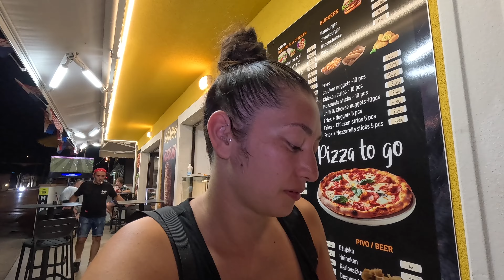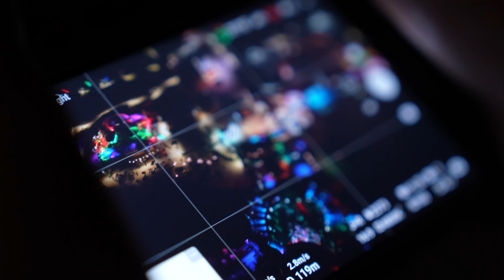DROPZONE 2024 VLOG 🇭🇷 (4K) | Aversion, Da Tweekaz, Sound Rush, Sub Zero Project, Warface & More!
Come with us to Dropzone Festival in Croatia! Zrce is one of my favourite places in Croatia and I’m so excited to be back and bring Philipp to Dropzone for the first time! In this vlog, I take you through the best of the 4 days of Dropzone 2024, featuring Act Of Rage’s La La Land Boat Party, Da Tweekaz, Sub Zero Project, Warface and heaps more! Enjoy!

Timestamps:
00:00 Intro
00:32 DAY 1
00:47 La La Land Boat Party
02:01 Darren Styles
02:54 Da Tweekaz
04:30 D-Sturb
05:42 Mish

06:21 DAY 2
07:00 Boray
07:16 Sub Zero Project
10:38 Beach Break
11:50 Vertile
13:23 Rebelion
16:10 Aerial Views Of Dropzone
16:59 Anderex

18:54 DAY 3
19:20 Sound Rush
21:56 D-Block & S-te-Fan
23:06 …. & then I blacked out
23:44 Sickmode
24:09 Act Of Rage
25:01 Dual Damage

25:51 DAY 4
26:17 Warface
27:16 Aversion
28:04 The Purge